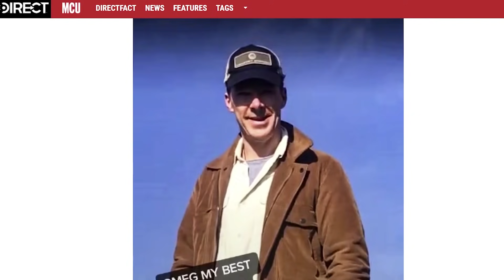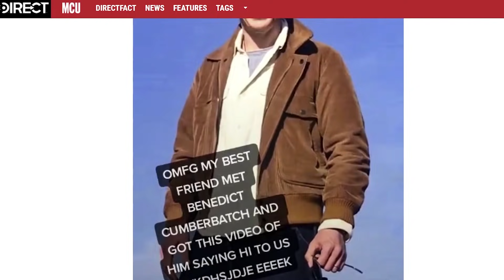WOLVERINE su Disney+, in ARRIVO la SERIE TV targata MARVEL? RIPRESE finite per DOCTOR STRANGE 2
WOLVERINE su Disney+, sarebbe in ARRIVO la SERIE TV targata MARVEL